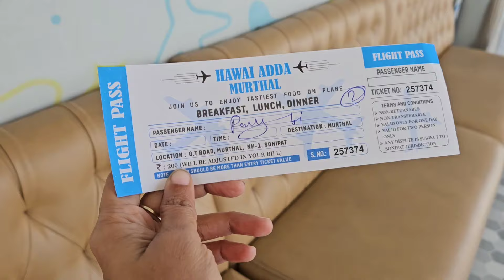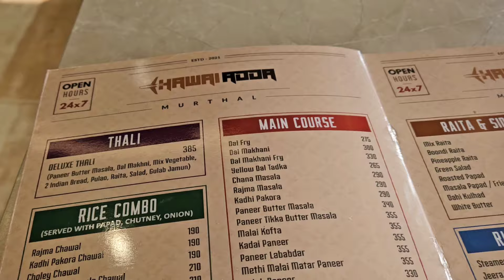Mujhe bas chalte jana hain :)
Welcome to Startup Vlog! 🚀

Music and Video Edit : Vita APP
Thumbnail : Canva

🎥 In this episode:
Naya Restaurant Explore Kiya